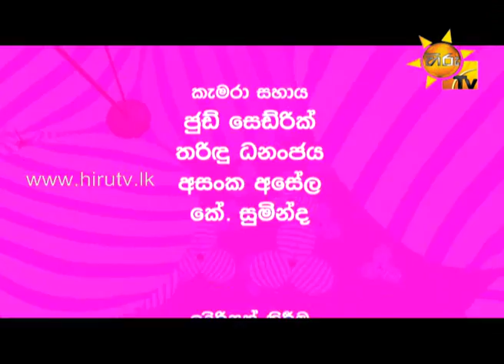Hiru TV Mangalam EP 120 Nayome & Nirosh | 2014-09-21